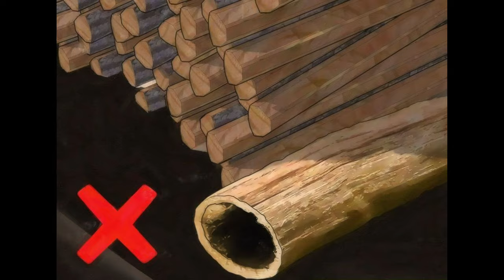అమెరికా లో చెక్కతోనే ఇల్లు కట్టడానికి 7 కారణాలు - why houses are made of wood in America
Please follow on Instagram @srinivasusvlogs for more travel content

Wood is one of the main features for housing construction in the United States. Although there are more resistant materials such as brick and concrete, wooden houses continue to be the favorite element in the American construction sector. In this vlog, we are going to tell you 7 reasons why Americans prefer wooden houses.

Here i make a video how the Americans prepare the layout, Plotting and house construction with wood. What are all the methods they will follow in the house construction process, what are the difference i observed in the house construction process in India as well as US. What are the facilities are in US houses, How the Americans made the house with complete wood and why they are making only with wood.

Videezy